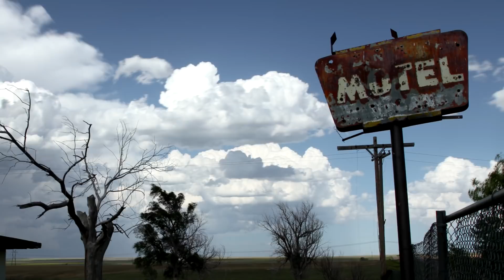3 TRUE Airport Horror Stories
Plenty of us have a fear of flying, but few of us think of the horrors that can occur even when you're off the plane...

I did not create and do not own the rights to the stories, photos, or artwork in this video unless otherwise specified. Passages read in this video are being used for creative entertainment purposes only. Stories have only been altered slightly from their original source for improved readability. Stories labeled as "TRUE" are only claimed true by the original posters, unless verified by forum moderators. Fictional stories will be labeled as such.

First of the Last by Silent Partner